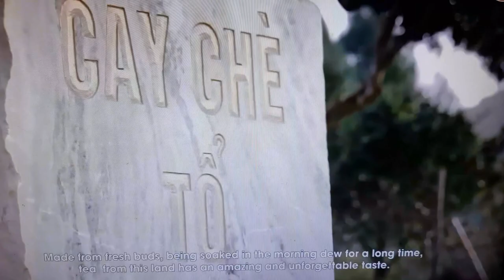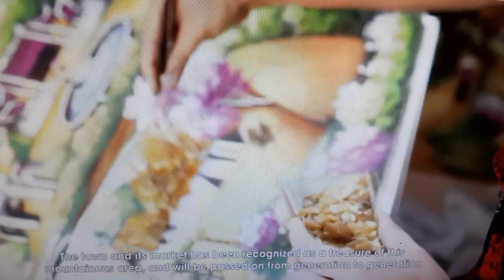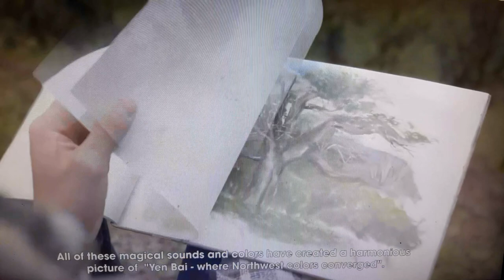Yên Bái nơi hội tụ sắc màu Tây Bắc: Báu vật miền sơn cước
Yên Bái là một địa danh nổi bật trong khối không gian đặc sắc nơi đại ngàn Tây Bắc. Không chỉ là xứ sở hùng vĩ, hiểm trở, thơ mộng với những cánh rừng mênh mông, những triền ruộng bậc thang, nơi đây còn là một kho trầm tích văn hóa dân gian được hình thành, lưu giữ và phát triển từ ngàn đời.